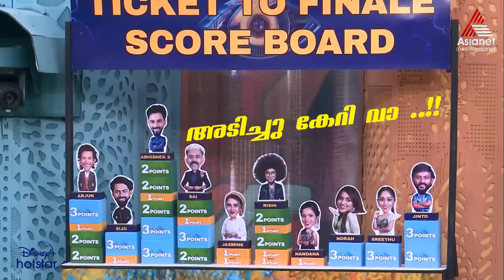BBMS6Specials അപ്പോൾ എങ്ങനെയാ കാര്യങ്ങൾ ..അടിച്ച് കേറി വാ ..!!